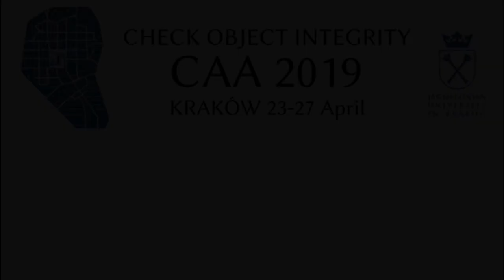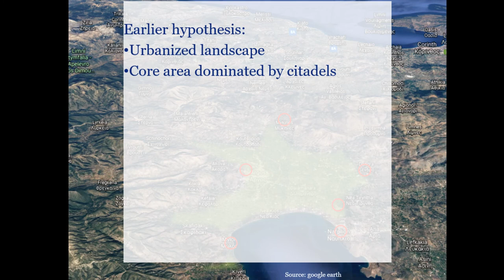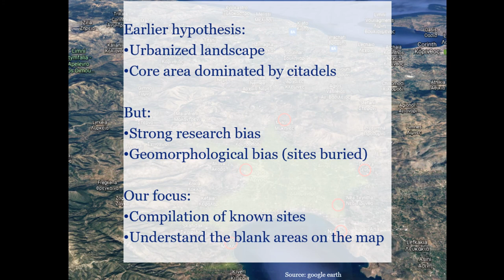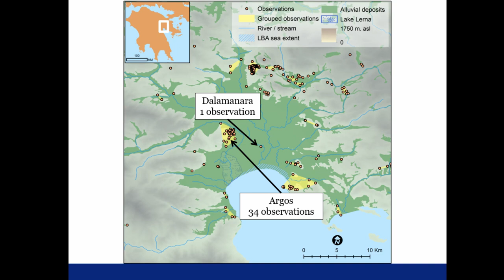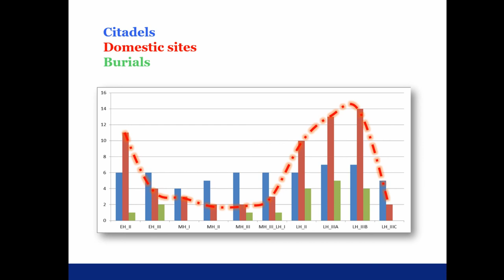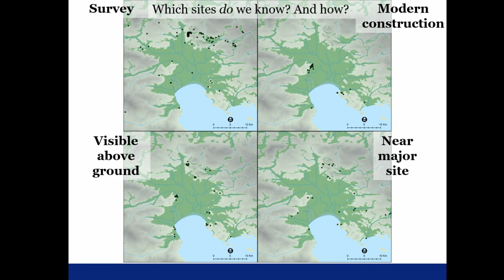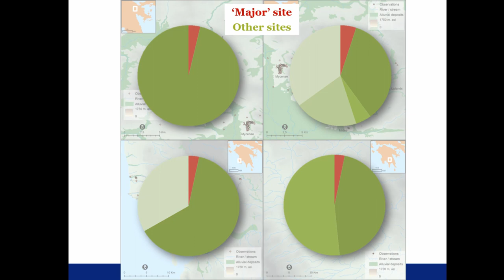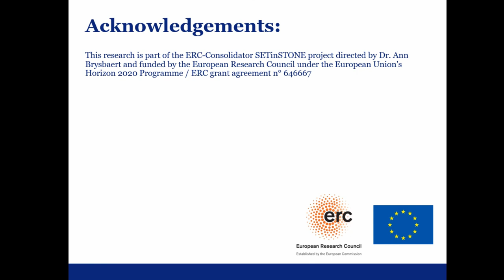The missing landscape of the Mycenaean Argive Plain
The core area of the Mycenaean civilization, the Argive Plain in Greece, is famous for its mon-umental citadels and burial tombs from the Late Bronze Age. Much less is known about the general population and the ancient landscape, due to a research focus on the citadels and to large-scale sedimentation in the plain, which deeply buried the Mycenaean surfaces. We use GIS to specify how these research- and geomorphological biases influence our knowledge of the Argive Plain and attempt to quantify what is missing. We present a revised landscape model for the region, based on geology, geomorphology and ancient and modern land use. After drawing a parallel with neighbouring regions, where pedestrian surveys were carried out, we suggest that earlier interpretations of the Argive Plain as an urbanized landscape is in need of revision.

Victor Klinkenberg, Riia Timonen